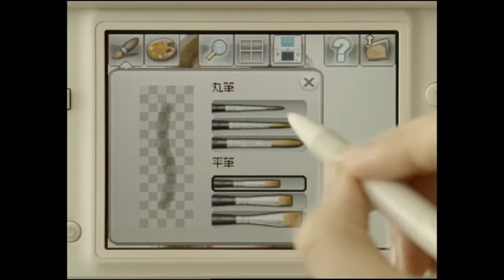Funny and Ugly DSi XL Spot^^